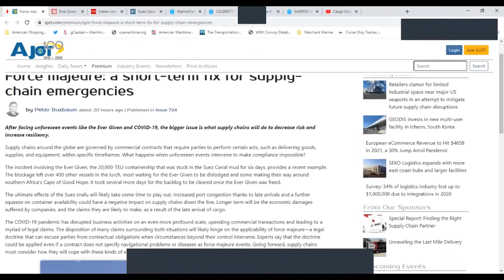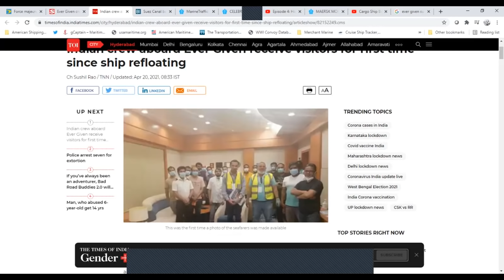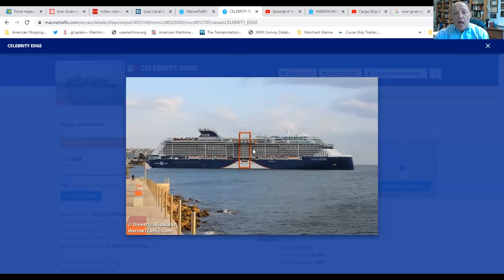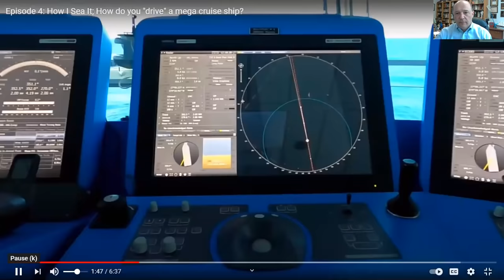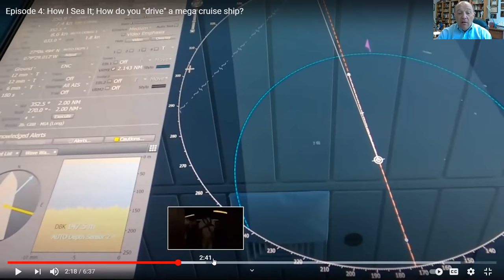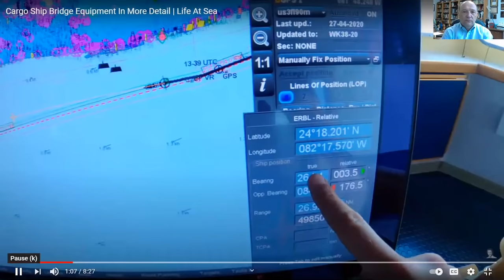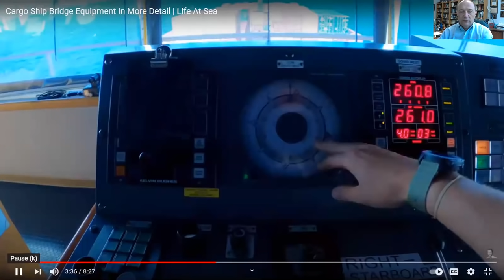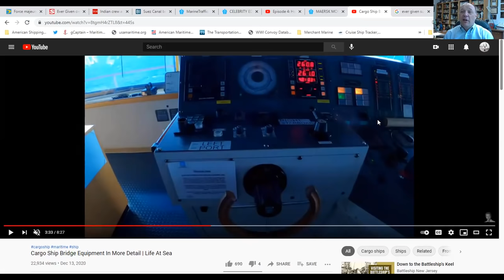MV EVER GIVEN - Move Over Swanson, I'm Driving Edition! How to drive a containership.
Associate Professor of History Sal Mercogliano of Campbell University former merchant mariner and professor of Maritime Industry Policy at the U.S. Merchant Marine Academy discusses the latest from the Suez and MV Ever Given.

In this episode, we get the first images of the crew on board Ever Given and their well being from India news sources.  We also discuss the effort by Evergreen to have the incident declared a Force majeure to offset their liability.  We also find out that everyone's favorite digger - Abdullah Abdel-Gawad - is getting his BONUS!

We also delve into how to steer a vessel like Ever Given by using two examples from current mariners: Capt Kate McCue of Celebrity Edge and Mate Bryan Boyle of Maersk Montana.

CALAMITY CREW Ever Given crew smile for group snap after mega container ship caused global trade chaos by blocking Suez Canal

Indian crew aboard Ever Given receive visitors for first time since ship refloating

Suez Canal bosses say the excavator operator who helped free Ever Given is getting a bonus

Captain Kate McCue: Episode 4: How I Sea It; How do you "drive" a mega cruise ship?